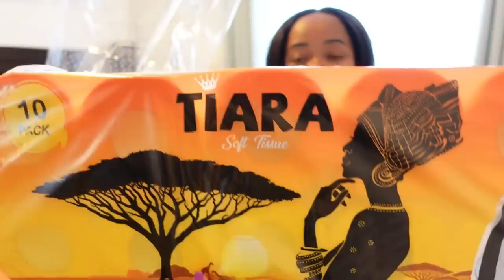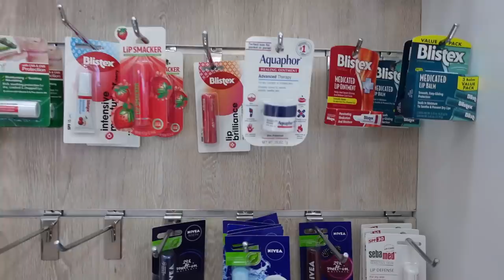NEW COUCH IS HERE// PLUG FOR BEAUTY PRODUCTS//VLOG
4. Franklin swivel recliner seat